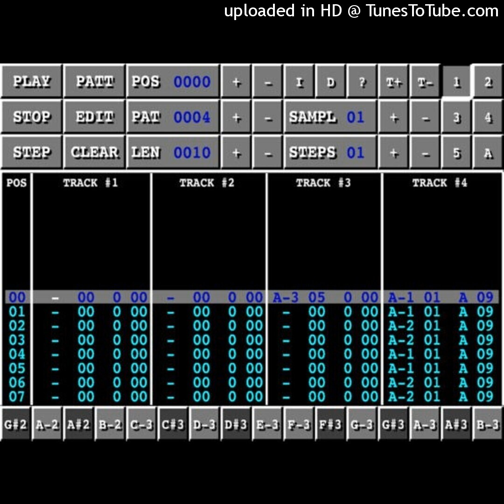Golden Brown..N.E.S. Mix (8bit)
stranglers golden brown 8bit chiptune cover